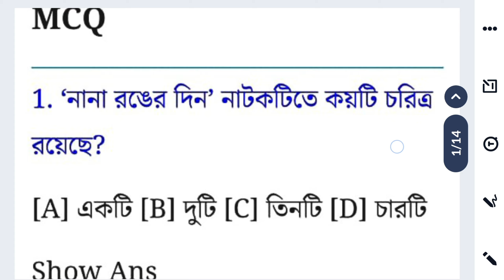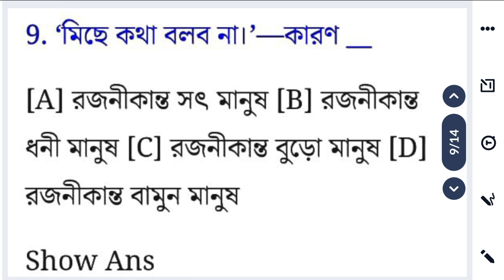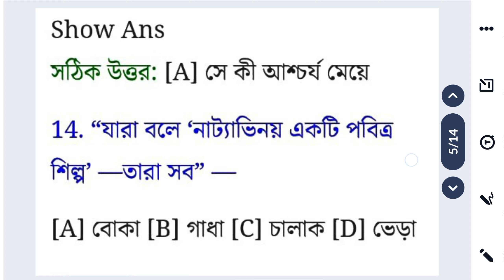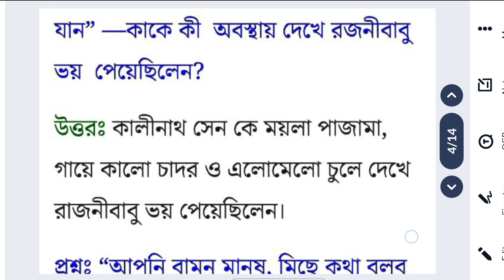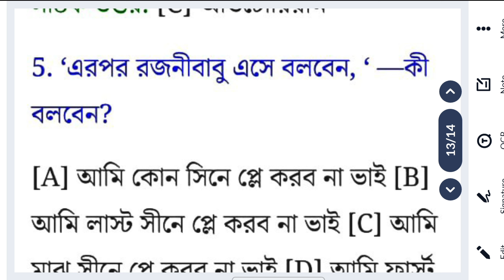উচ্চ মাধ্যমিক বাংলা সাজেশন 2025 নানা রঙের দিন নাটক || উচ্চ মাধ্যমিক বাংলা সাজেশন 2025 MCQ